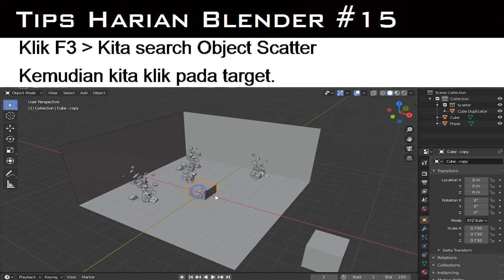(1 Klik) Sebarkan Mesh | Tips Harian Blender #15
Tips Blender Indonesia